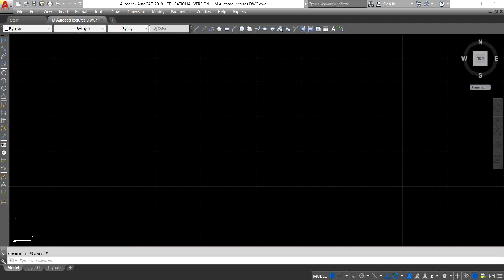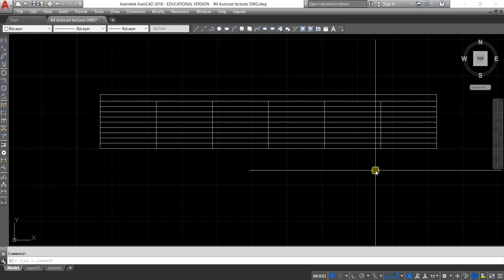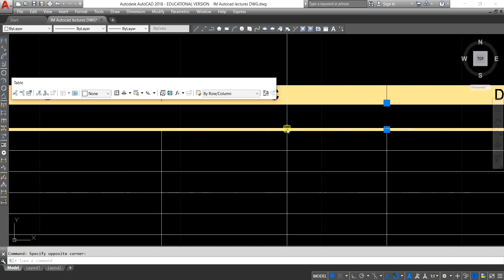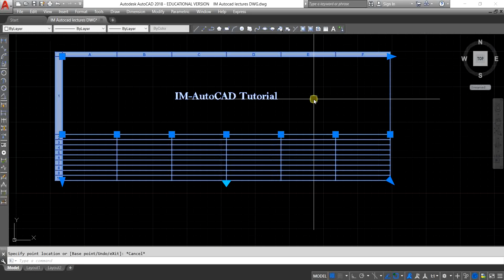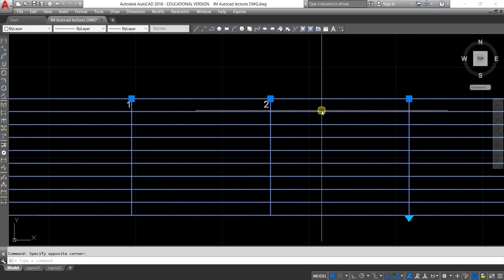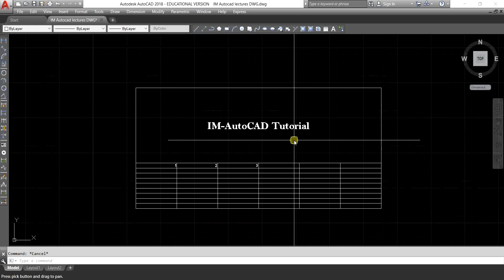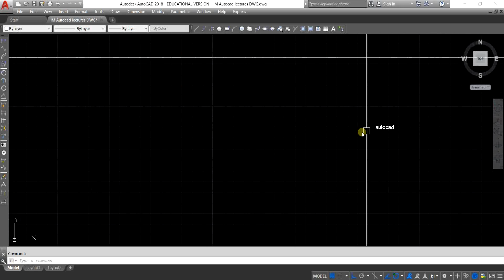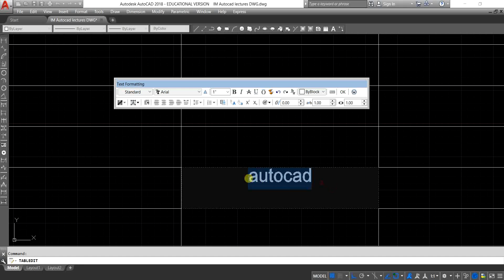# L-13_How to make/use Table in AutoCAD ? | by Mukesh Shankhwar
shortcut command for :

Table - TB  ↵

# L-1_Introduction to AutoCAD & Option Settings

# L-2_Unit format & Dimension Setting

# L-3_Line Command, Delete Command & Dimensioning Tool

# L-4_How to select an Object in AutoCAD ?

# L-5_How to make Angular Lines at Specific Angle ?

# L-6_How to make Polyline in AutoCAD ?

# L-7_How to make Multiline in AutoCAD ?

# L-8_How to make Construction Line or XL Line, RAY Line & Smooth
Curve Line or SPL Line in AutoCAD ?

# L-9_How to make Rectangle & Polygon in AutoCAD ?

# L-10_How to make Circle & Helix Object in AutoCAD ?

# L-11_How to Use Text Command, Make Point, Arc, Donut
in AutoCAD ?

# L-12_How to Use Wipeout Command in AutoCAD ?

# L-13_How to make/use Table in AutoCAD ?

# L-14_How to Use Hatch & Gradient Command in AutoCAD ?

# L-15_How to Use Revision Cloud, Ellipse , Boundary Command
in AutoCAD ?

# L-16_How to Download Free Version of Autocad Software from
AutoDesk Website?

# L-17_Installation Process of AutoCAD step by step

# L-18_How to Set or Save WORKSPACE SETTINGS in AutoCAD ?

# L-19_How to Use Point & Point Style Command in AutoCAD ?

# L-20_How to Use Text Command in AutoCAD ?

# L-21_How to Use Region & Block Command in AutoCAD ?

# L-22_How to Use Sketch Command in AutoCAD ?

# L-23_How to Use Dimension Tool Bar in AutoCAD ?

# L-24_How to use PAN and ZOOM TOOL in AutoCAD ?

# L-25_How to use SINGLE LINE TEXT Command in AutoCAD ?

# L-26_How to use MULTI LINE TEXT Command in AutoCAD ?

# L-27_Use of FORMAT OPTIONS in AutoCAD